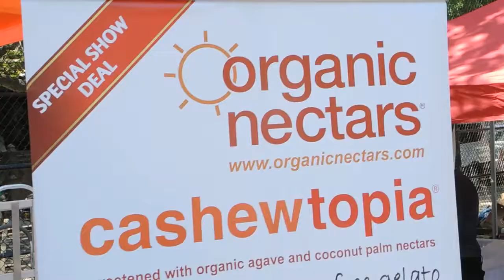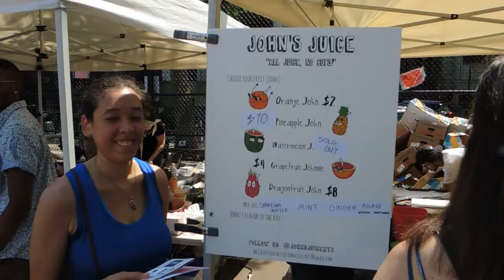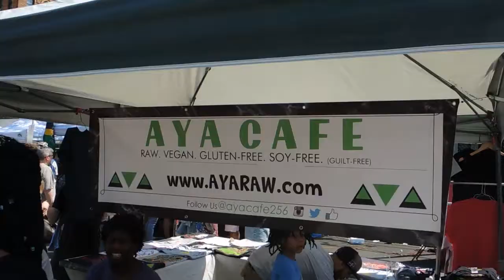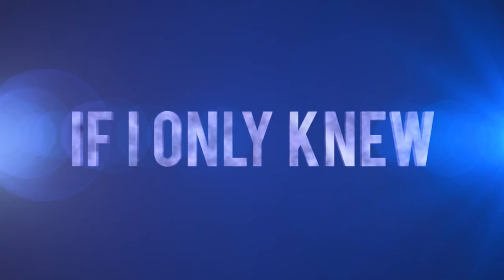Vegan Street Fair New York - Vegan Food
This is the best place to eat and drink all things vegan!